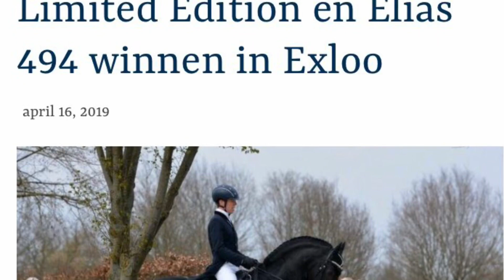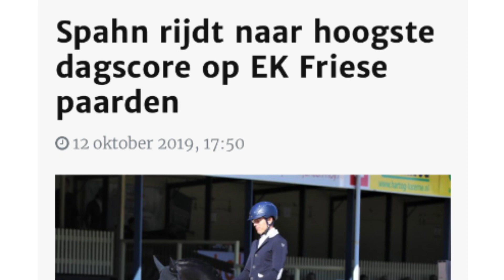2019 Stal Baron Spahn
Terugblikkend op 2019